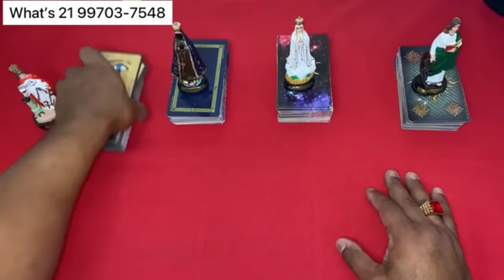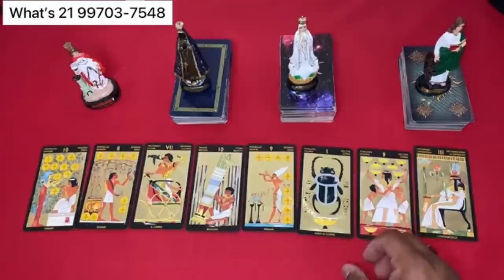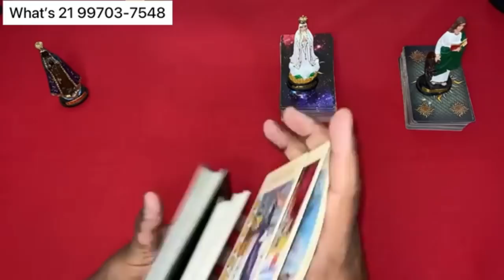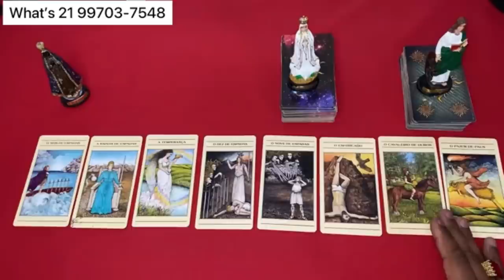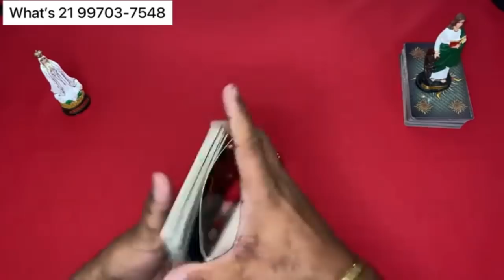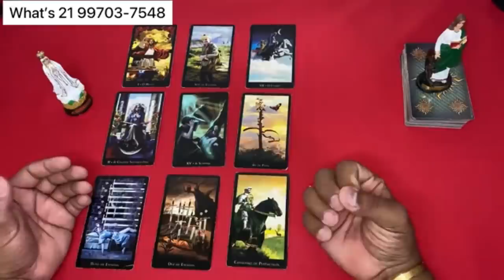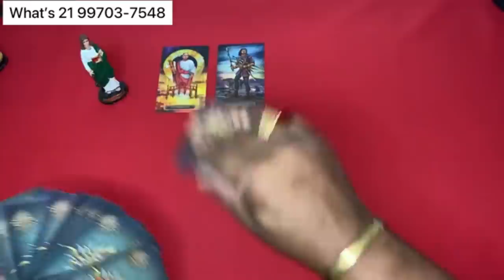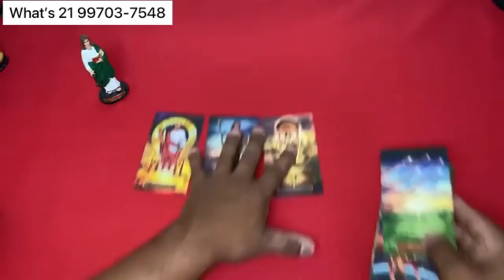🔮 O que ele(a) SENTE por mim hoje? O que QUER realmente comigo? 🌟 TAROT DE HOJE! 🌟 TAROT DO AMOR!